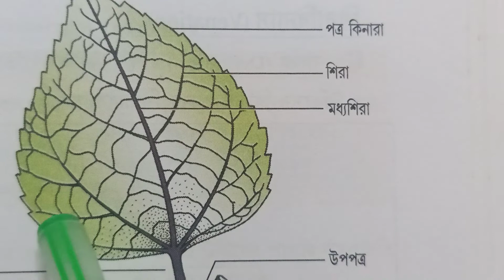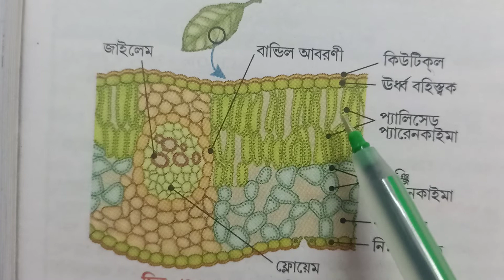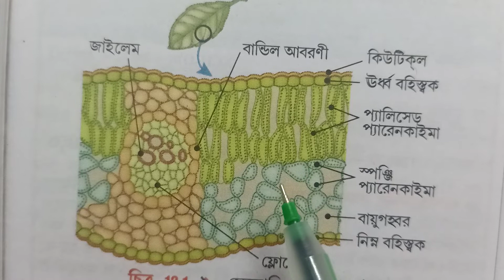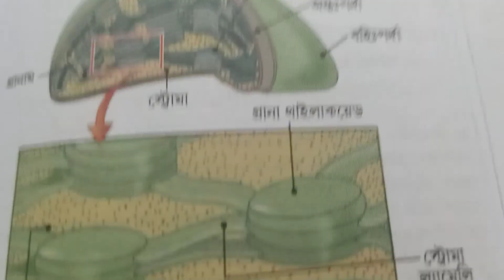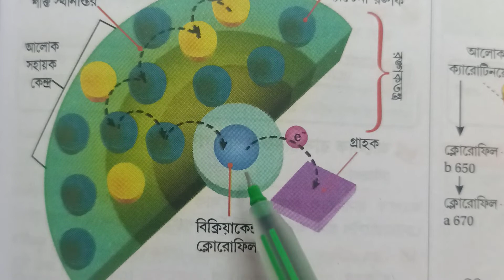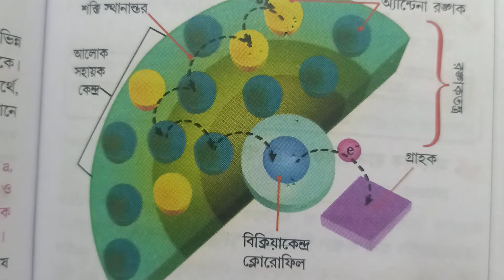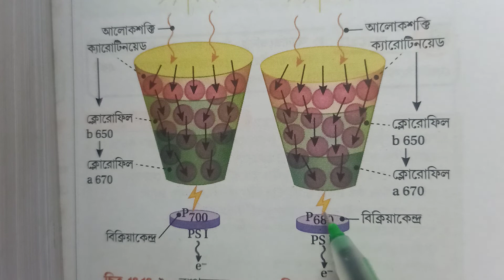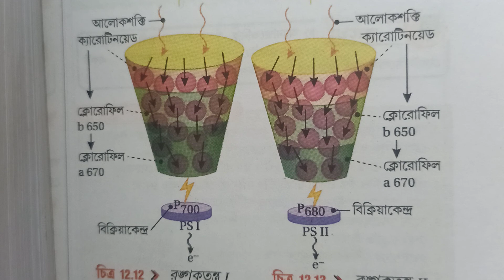Class lX Chapter 3/Class Xl BIOLOGY CHAPTER 12